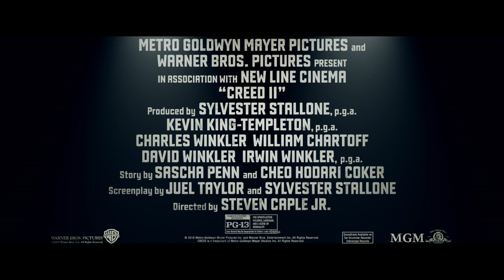"A New Direction" | Making Of Featurette (Texted/Stereo) - Creed 2 (2018)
From Metro Goldwyn Mayer Pictures and Warner Bros. Pictures and Chartoff Winkler Productions comes Creed II, with Michael B. Jordan, three-time Academy Award nominee Sylvester Stallone, and Tessa Thompson reprising their leading roles in the next chapter of the Adonis Creed story, which follows the young boxer’s life inside and outside of the ring as he deals with newfound fame, family, his father’s legacy, and his continuing quest to become a champion.   Since arriving in Philadelphia from California three years ago to train with retired former heavyweight champion Rocky Balboa (Stallone), Adonis (Jordan) has found love and success. Under his mentor, coach, and “uncle” Rocky’s tutelage, Adonis has risen quickly in the professional boxing world as a heavyweight title contender. He and his longtime love, Bianca (Thompson), the beautiful and talented singer-songwriter who is a rising music star in her own right, are now ready to make a commitment and start a family. His adoptive mother, Mary Anne Creed (Phylicia Rashad), who had hoped Adonis would not follow in the footsteps of his father, has accepted his choice, recognizing in her son the talent and passion that made her late husband one of boxing’s greatest champions.   Adonis should be on top of the world — but instead, he’s struggling to reconcile the doubt he feels on the inside with the acceptance and adulation he’s receiving from the world. As the illegitimate son of former heavyweight champion Apollo Creed — who died in the ring before he was born — Adonis is grappling with his legacy and life in the celebrity spotlight. Despite his success, Adonis is afraid of not living up to expectations, especially his own. He questions his abilities, and wonders if he’s fought the best and is worthy of being a champion.  It’s not long before an opponent steps forward who forces Adonis to confront his doubts and answer those questions: a young, undefeated heavyweight contender, Viktor Drago (Florian “Big Nasty” Munteanu) — son of Ivan Drago (Dolph Lundgren), the Russian boxer who killed Apollo in the ring three decades earlier — publicly challenges Adonis for what the boxing world labels a historic next-generation “Creed vs. Drago” showdown.    For Adonis, who wants to avenge his father’s death, taking on Drago’s son in a hyped-up title bout is more than just a fight. But for Rocky, who fears that history will repeat itself if these vengeance-seeking sons square-off, there’s much more to lose than just a title.   Also reprising their roles from Creed is Harris as Tony “Little Duke” Burton and real-life professional boxer former light heavyweight champion Andre Ward as boxer Danny “Stuntman” Wheeler. Dolph Lundgren, who portrayed Russian boxer Ivan Drago in Rocky IV, returns in that iconic role and Russell Hornsby joins the cast as boxing promoter Buddy Marcelle. Making his memorable film debut is Florian “Big Nasty” Munteanu as Viktor Drago.  Award-winning filmmaker Steven Caple Jr. (The Land) directs from an original story and screenplay written by Juel Taylor and Sylvester Stallone, story by Sascha Penn and Cheo Hodari Coker, based on characters created by Sylvester Stallone. Ryan Coogler, who co-wrote and directed Creed, returns as an executive producer alongside Michael B. Jordan and Guy Riedel. The film is produced by Irwin Winkler, Charles Winkler, William Chartoff, David Winkler, Kevin King-Templeton, and Sylvester Stallone.    Collaborating with Caple behind-the-scenes is a creative team led by director of photography Kramer Morgenthau (Thor: The Dark World, Game of Thrones); production designer Franco-Giacomo Carbone (The Expendables, Rambo); costume designer Lizz Wolf (A Single Man, Dreamgirls); art director Jesse Rosenthal (Black Panther, Trumbo); fight coordinator Danny Hernandez (Avengers: Infinity War, The Fate of the Furious); technical boxing advisor Robert Sale
3

(Grudge Match, Ali); special effects coordinator Patrick “Squares” White (Baby Driver, Deepwater Horizon); and VFX producer Crystal Dowd (Straight Outta Compton; Pitch Perfect 2).   In the tradition of previous Creed and Rocky films, rounding out the cast are familiar faces from the sports media and boxing world, including referee Kenny Bayless, ring announcer Michael Buffer, and commentators Max Kellerman, Jim Lampley and Roy Jones, Jr. Real-life boxing coaches Robert Sale and Patrice “Boogie” Harris work the corners, and Jacob “Stitch” Duran, a legendary cut man in the fight world, returns to his role as “Stitch.”  Metro Goldwyn Mayer Pictures and Warner Bros. Pictures present a Chartoff Winkler Production, Creed II. The film will be distributed theatrically in the U.S. by MGM on November 21, 2018, and Warner Bros. Pictures will distribute the film internationally.